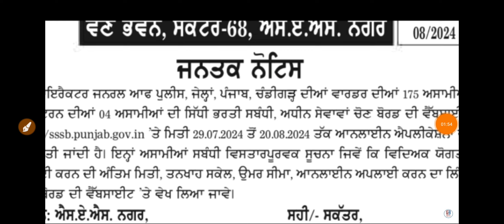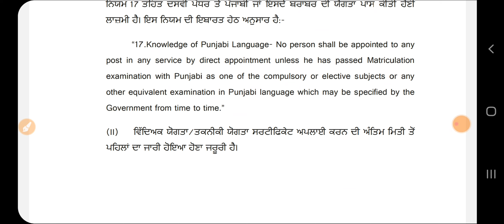Punjab Latest Government Jobs 2024|Latest Punjab Jobs July 2024|Punjab Govt Jobs 2024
Punjab Govt Recruitment 2024|Latest Punjab Vacancy 2024Punjab Latest Government Recruitment 2024|Punjab Jobs 2024|Punjab Bharti 2024|ਪੰਜਾਬ ਨਵੀਂ ਸਰਕਾਰੀ ਭਰਤੀ 2024|Punjab 1565 New Government Recruitment 2024 | Punjab Bharti 2024|

Govt Jobs Best Study Material 👇

1.

2.

3. Punjab Patwari Agriculture(Top 500 MCQ)

4. Best Punjab GK Book for all Punjab Govt Exams-Pdf

 6. India GK(1000+ Mcqs)-Specially for Govt Exams-